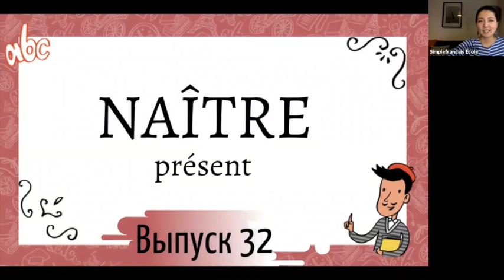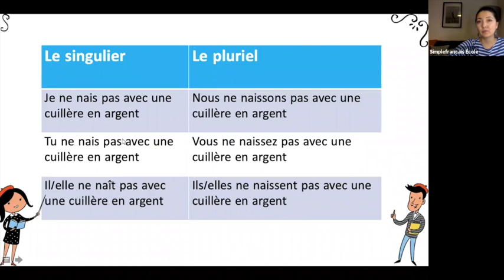Спряжение в présent №32: naître